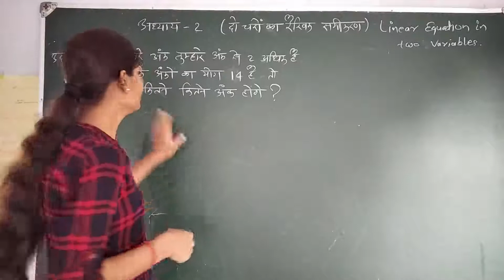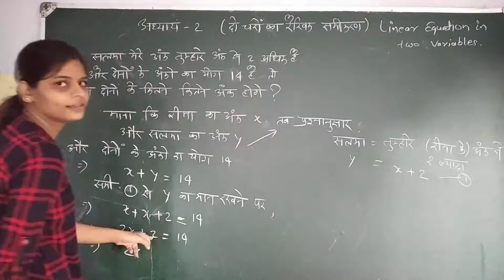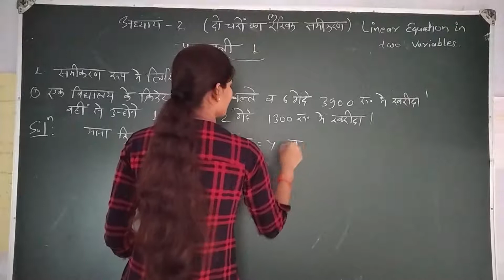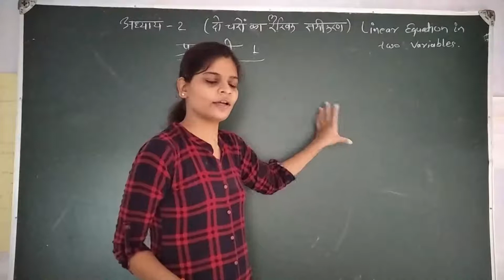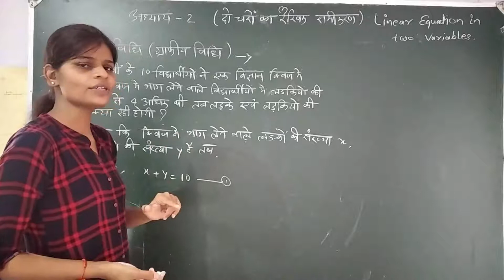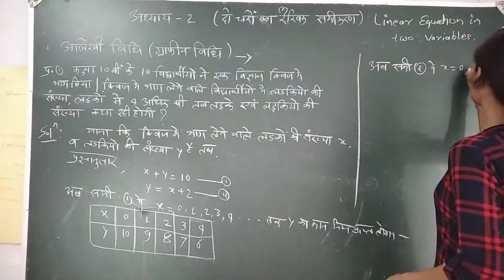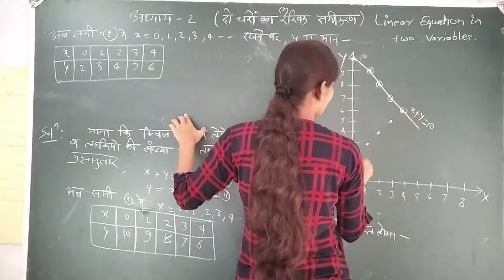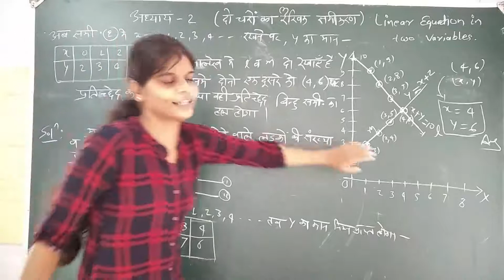CLASS-10th MATHS PART-8 ( LINEAR EQUATION IN TWO VARIABLES)